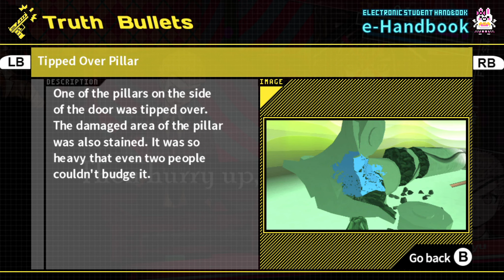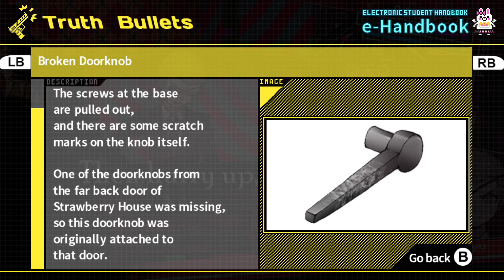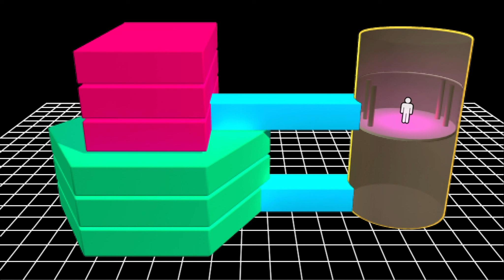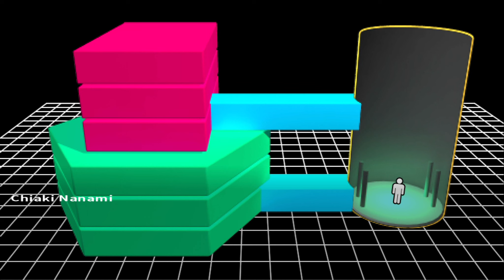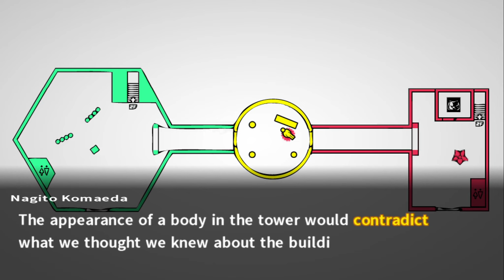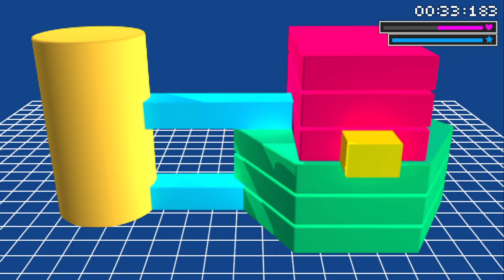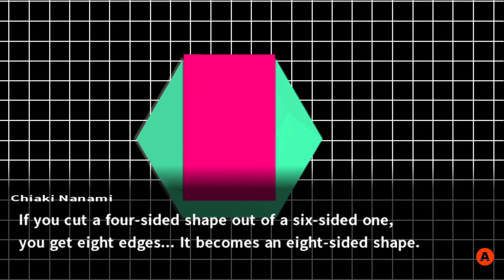Danganronpa V2 Part 76: KIDS THESE DAYS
Don't even know what an elevator is, welcome to the LIBERAL AGENDA.